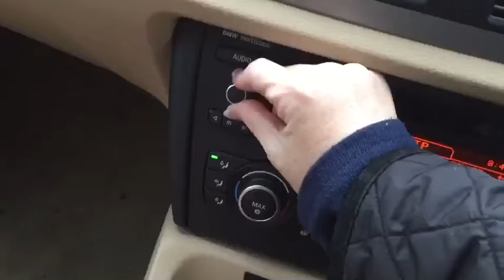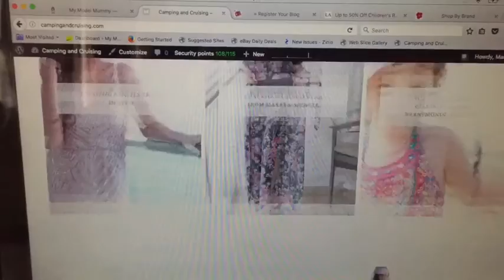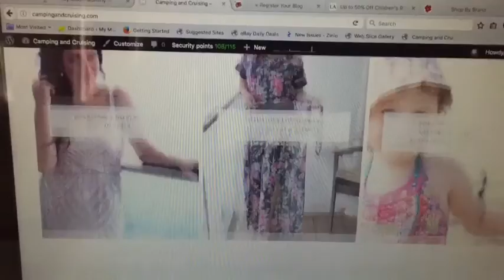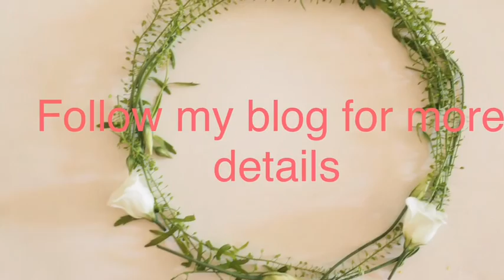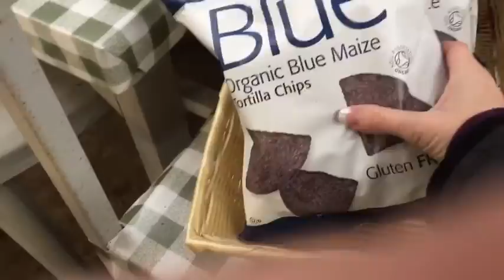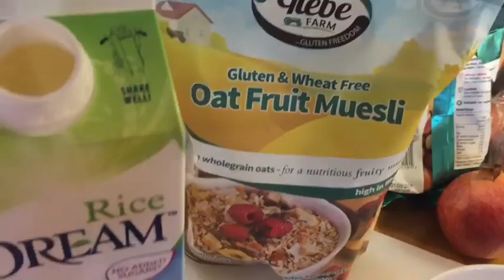WITL Of a Vlogger, Blogger Work At Home Mum/Mom In The UK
Join us for a week of coffee dates, video hauls and birthday parties.

Thanks for stopping by. I would love to check out your channel if you have one... let me know below